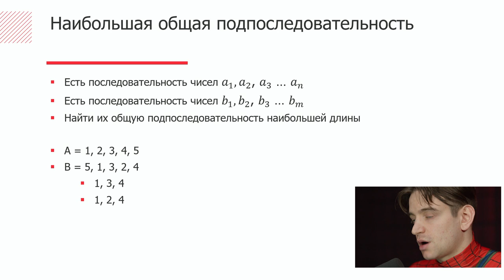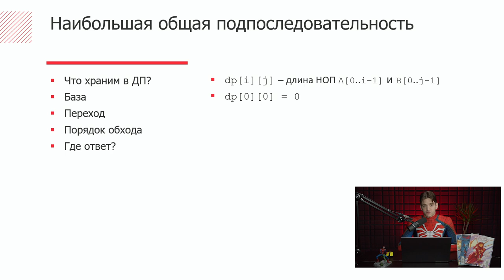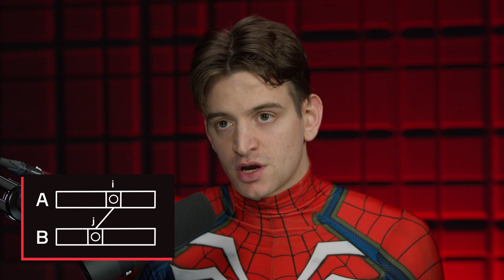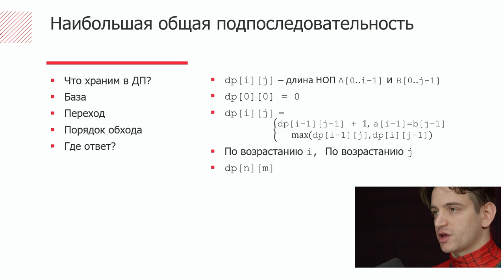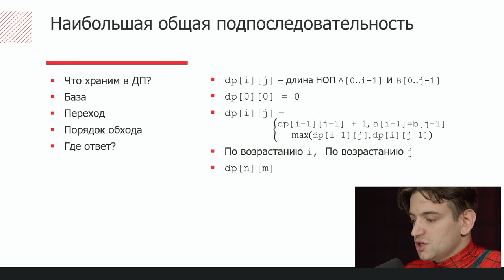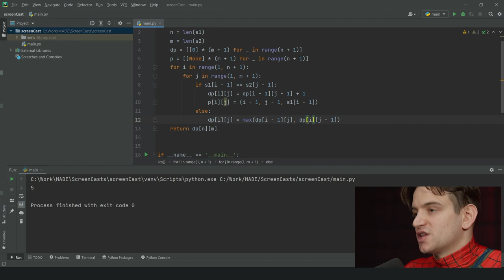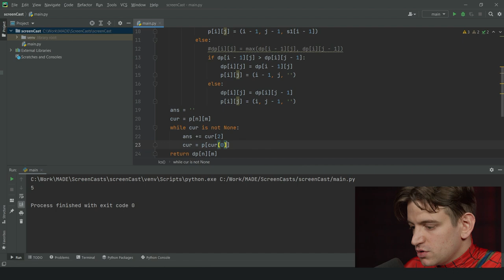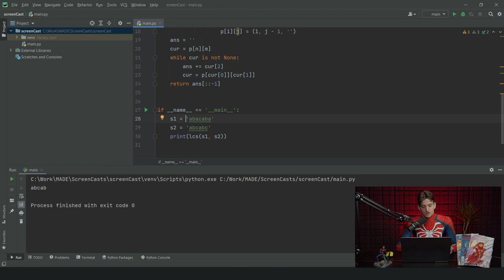Динамическое программирование — это просто | Академия данных MADE | #1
В этом выпуске мы познакомимся с Григорием Шовкоплясом, преподавателем дисциплины «Алгоритмы и структуры данных» в Академии больших данных MADE.

И рассмотрим способ, как решить задачу динамического программирования о наибольшей общей подпоследовательности так, чтобы написать код с первого раза. Составим план действий, а затем напишем код на языке Python. А на десерт напишем восстановление ответа.

В следующих трёх выпусках Григорий рассмотрит базовый алгоритм поиска кратчайшего пути в графах, разберёт задачу о поиске пары ближайших точек и познакомит с методом «Разделяй и властвуй», который помогает решить данную задачу за асимптотику O(n logn). В последнем выпуске Григорий покажет, как сделать из структуры данных бор автомат для проверки наличия слов из словаря в тексте. А ещё расскажет, что такое суффиксные ссылки и как их быстро считать.

Кстати, всех, кто хочет развиваться в работе с большими данными, машинном обучении, нейронных сетях и научиться так же круто работать с графами, мы ждём в Академии больших данных MADE.